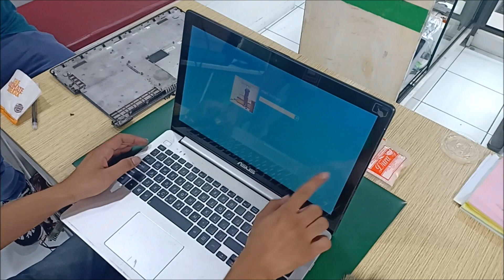Asus S551L hinge Repair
how to repair Broken hinges of Asus S551L
how to get the lcd screen part number of asus s551l